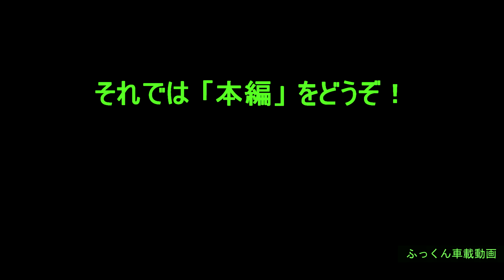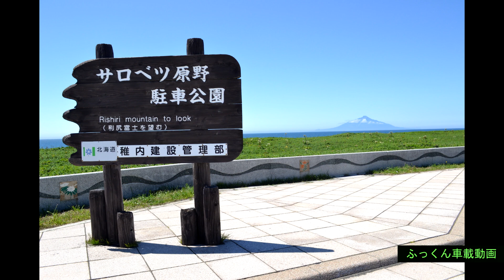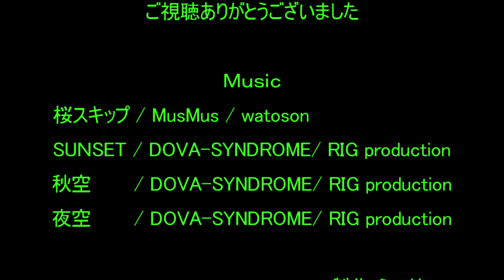【北海道 オトンルイ風力発電所２】 道北の道道106号線(稚内天塩線)を爽快に走った車載動画です。天気が良く、利尻富士の眺望がありました。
2018年7月 道北の道道106号線（稚内天塩線）を爽快に走った車載動画です。２８基の風車が立ち並ぶ風景は圧巻です。また、利尻富士が望めた幸運な１日でした。
キャンパーの車旅なので「ドライブのお好きな方・車中泊をしている方」
にお勧めです。